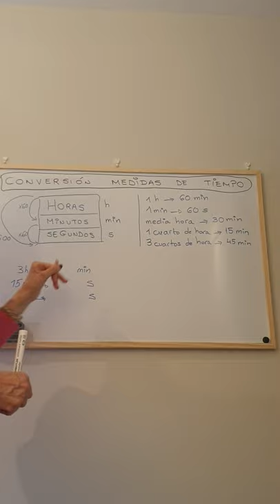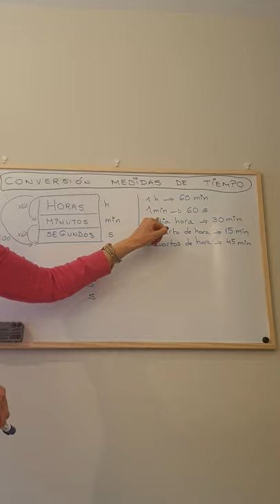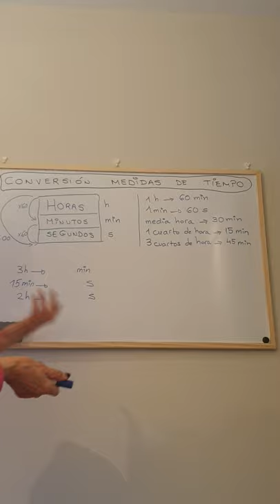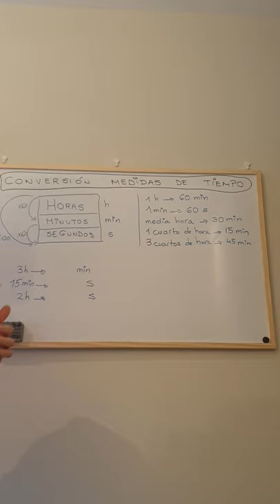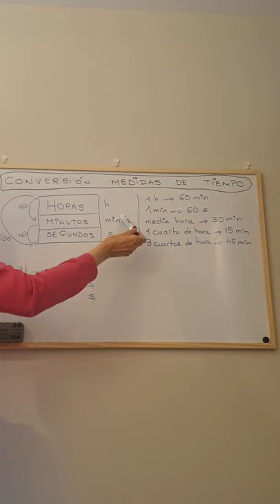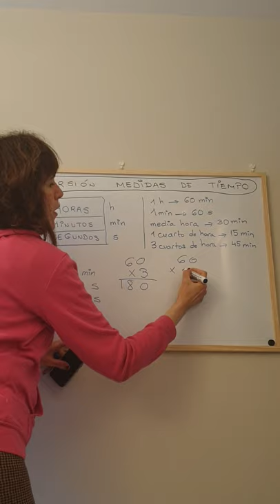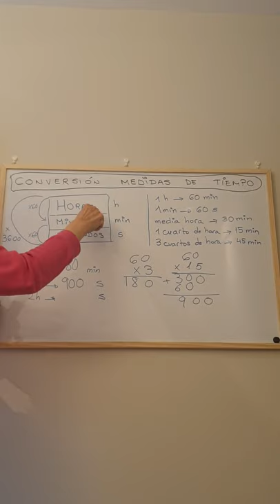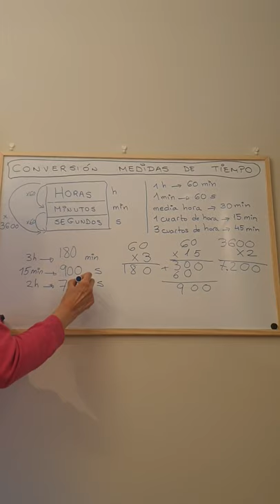SANCHINARRO 3º Ed. Primaria Matemáticas Conversión unidades de medida de tiempo